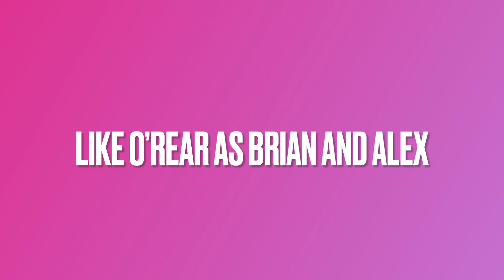Home Run (short film)